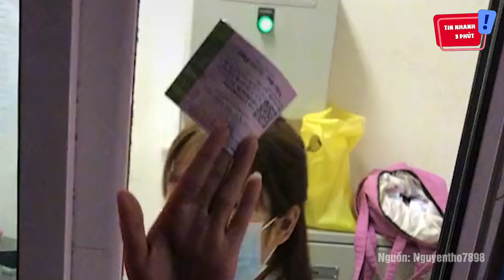Trêu ghẹo cô gái ở 'TRẠM THU PHÍ' rồi đăng lên mạng, thanh niên nhận 'MƯA GẠCH ĐÁ' |Tin Nhanh 3 Phút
Hastag